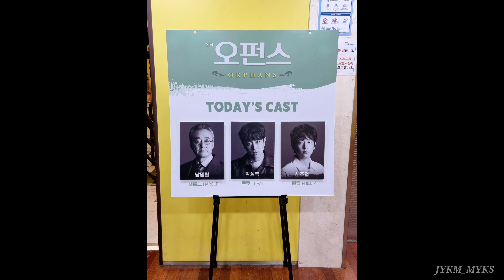20221225 연극 오펀스(Orphans) 커튼콜 (박정복,남명렬,신주협)